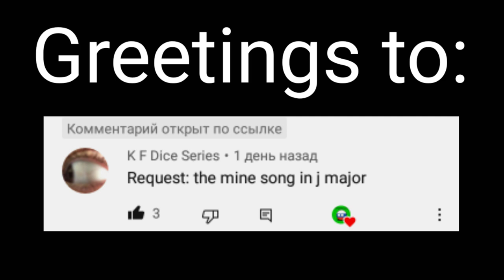(Requested) The mine song in j major